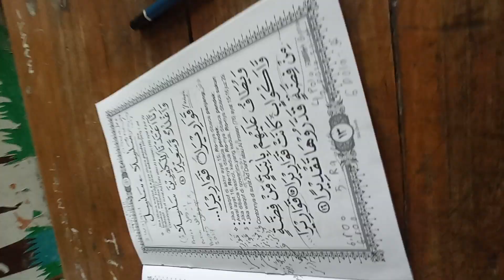Follow dan Sapa Pemilik Channel Jaasyakhesh ini di...